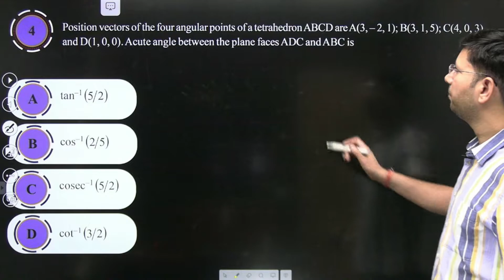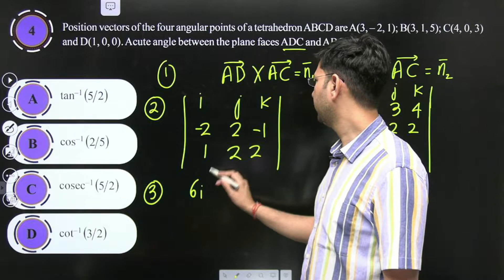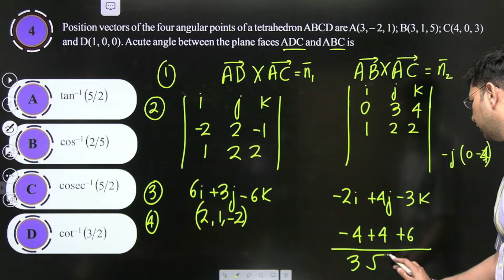Vector 3D | DPP - 7 | Question - 4 | DPP Solution Series | Manoj Chauhan Sir